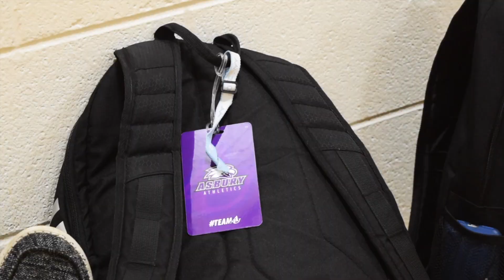Rachel Law- Women's Roundnet PKG